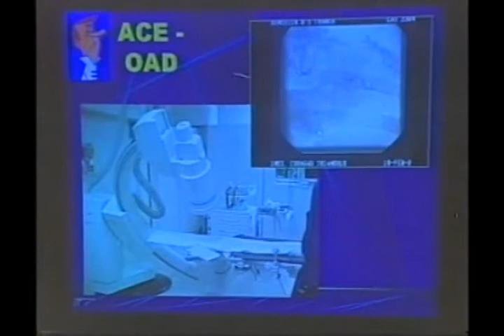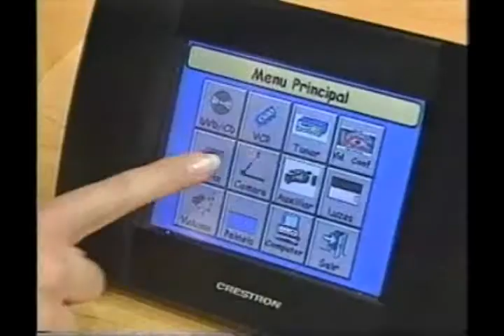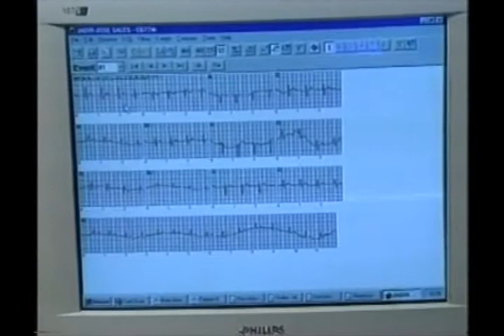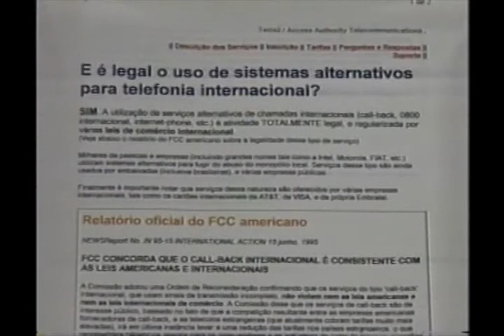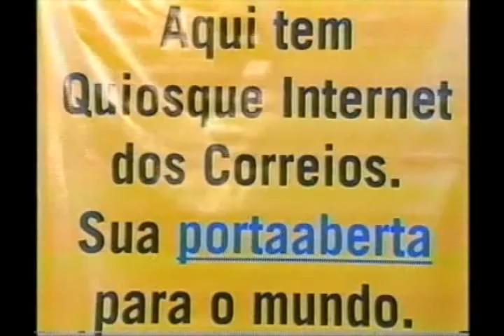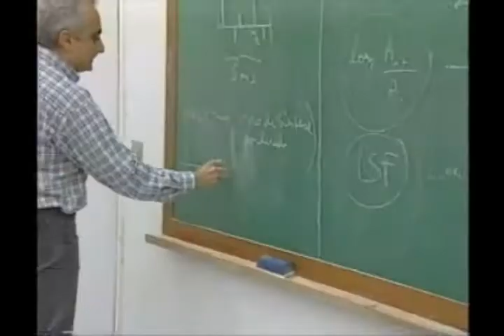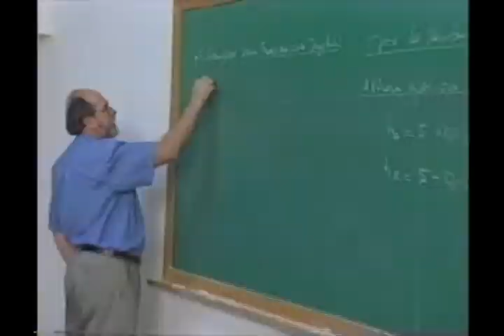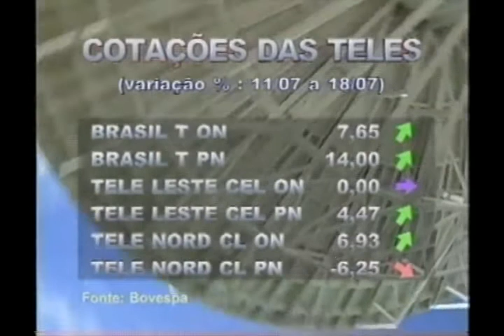Telebrasil TV - Programa 2 - 20/07/2000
Matérias:
Telemedicina
Call Back
Call Back na Europa
Quiosque Internet dos Correios.
Nota: Telefônica e CRT.
Recursos Humanos - crescimento de cursos em telecomunicações.

Entrevista
Carlos Henrique Moreira - Presidente da ATL.
Jornalista convidado: Luciano Dias - ISTOÉ Dinheiro.